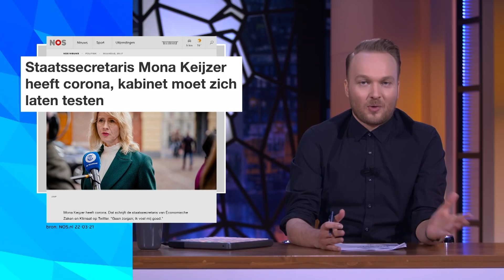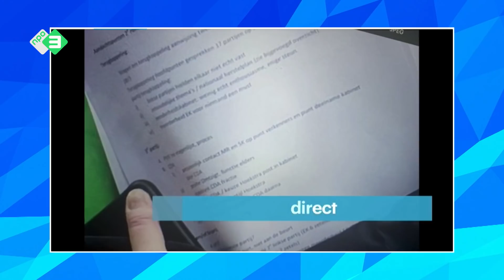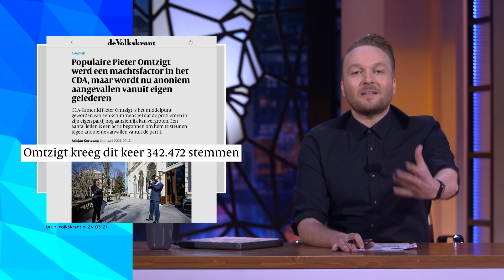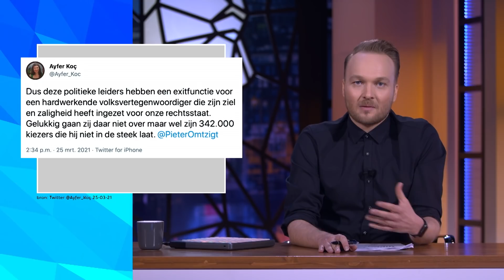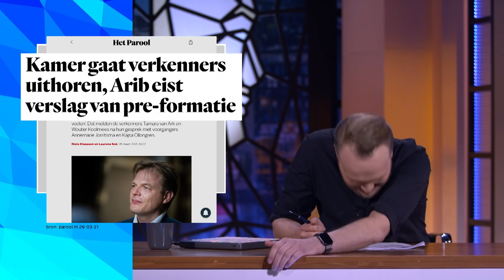Ollongren & Omtzigt | Zondag met Lubach (S13)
Wat een puinhoop was het afgelopen week in Den Haag. Dat kwam door een zinnetje uit de notities van Ollongren: “Positie Omtzigt, functie elders."

Dit is het dertiende seizoen van Zondag met Lubach. Serie rond de Tweede Kamerverkiezingen 2021. Zeven dagen nieuws in 30 minuten, satirisch geremixt door Arjen Lubach. Vanachter een desk. In een pak. Op een stoel. Laatste seizoen. Zo goed als nieuws.

Deze video komt uit de laatste aflevering van Zondag met Lubach. Kijk hier de hele aflevering